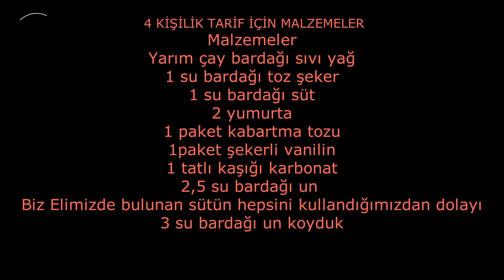Ev Yapımı Kek Evde Nasıl Yapılır | How To Make Home Made Cake At Home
Herkese merhaba;
Tariflere devam ediyoruz ve bugün hepimizin bildiği fakat bilmeyenler için tarifi kolay  fırın tepsi de kek nasıl yapılır bunu görsel olarak sunmaya çalıştık. Umarım bizimle beraber sizde bu tarifi deneyerek ; çoğu kez yapacağınız tarifler arasında yer alır. İzleyerek beraber yaptıysak, hepimize afiyet olsun.
Hello everyone;
We continue with the recipes and we have tried to visually present how to make a cake on a baking tray, which is easy for those who know but do not know today. I hope you try this recipe with us; It is one of the recipes you will make most of the time. If we did it together by watching, enjoy it to all of us.